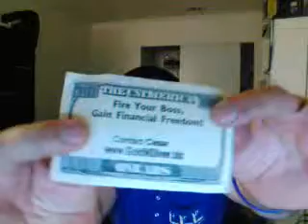Working Late Night. Check out the new video I made at http:/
Cesar Ramirez speeks on the power of drop cards thank you to the tips of Mr. Cedrick Harris.